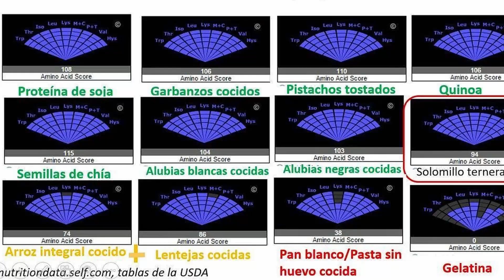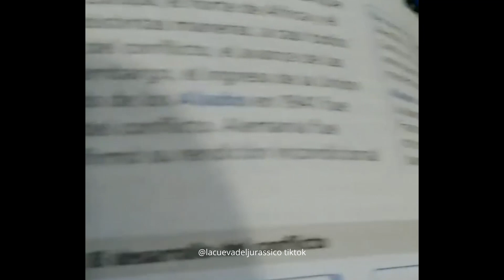Los necesitas ⚠️ 9 aminoácidos ESENCIALES que tu cuerpo necesita para funcionar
En este video te explicamos qué son los aminoácidos esenciales, por qué son importantes para tu salud y cómo obtenerlos a través de tu dieta.

Recursos gráficos de Pexels y Pixabay

Fuentes de info:
- Wikipedia aminoacidos esenciales
- Bioquímica, aminoácidos esenciales, Michael j. lopez, shanim s.mohiuddin
- Aminoacidos y proteínas en alimentos: necesidades nutricionales y valor nutritivo. Departamento de tecnología de los alimentos de la universitat politécnica de valencia
- Mi dieta cojea. Aitor Sanchez: proteína vegetal, ventajas, mitos y estudios
- Dime qué comes infografia

VERIFICACIÓN DE CONTENIDO: Intentamos que todos los datos incluidos en los videos tengan precisión y sean veraces. Pero si ves algo que no está bien y tienes la fuente, dejanos un comentario para poder realizar los cambios pertinentes.

Aviso de renuncia de responsabilidad: Todos los vídeos de este canal de Youtube son meramente informativos y de entretenimiento. Cualquier duda sobre salud o nutrición recomendamos acudir a un especialista.

Hola! Soy Nuska, tecnico en Dietética. En este espacio comparto con vosotr@s info que me parece interesante y curiosa sobre nuestra alimentación, ya sea cientificamente o historicamente. Espero que disfrutéis conmigo de todos estos datos!